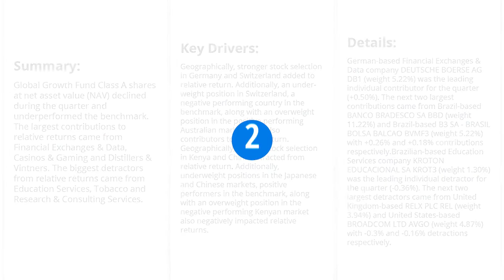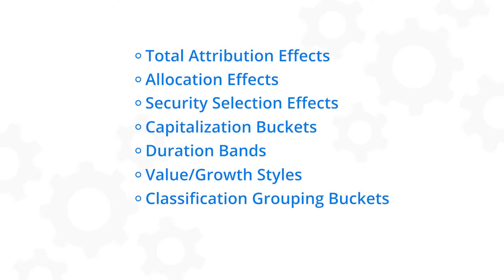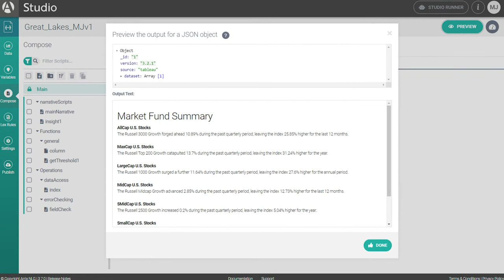Arria Investment Analyst - Voice of Your Firm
Arria Investment Analyst™ streamlines the complex value chain of investment analysis, eliminates inaccuracies, and accelerates data understanding. Using Natural Language Generation (NLG), Arria Investment Analyst frees expert analysts to focus on client relationships.